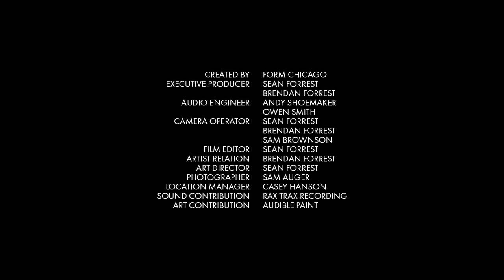Dvila the Witch - Saint Cicada | Form Chicago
Form Chicago Presents
Dvila the Witch - Saint Cicada

Portland raised and Chicago transplant Jessica Marks is a singer/songwriter currently living in Los Angeles, California. Jessica's music is self described as FREAKFOLK, but her timeless tones and flawless delivery transcends listeners to something so much more.

Jessica's EP 'Forget Me' brings a blend of folk rock and intimate melodies pierced through by her eccentric jazz/soul voice.  The tantalizing sounds from her album - produced by Anthony Nolan - transports listeners to a place of mystical wonder.

Jessica's moniker is Dvila the Witch and has a record coming out in September 2019, with a video and a single coming out in early august. In this video, she performs her original 'Massillonne' live at Form Chicago's studio in Logan Square - Chicago.